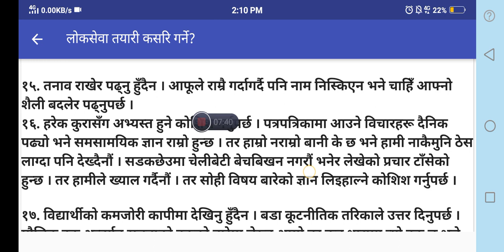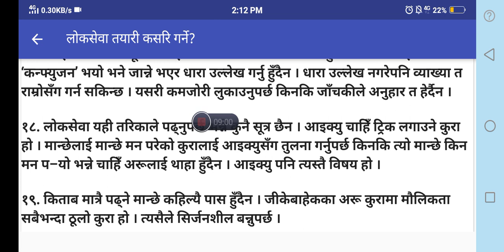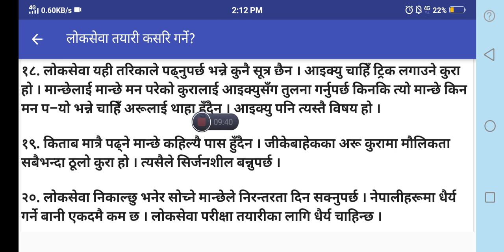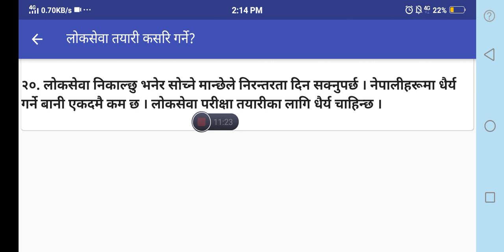लोकसेवा तयारी कसरि गर्ने ? | Loksewa Tayari Tips in Nepali | kharidar tayari Tips | Officer Tayari